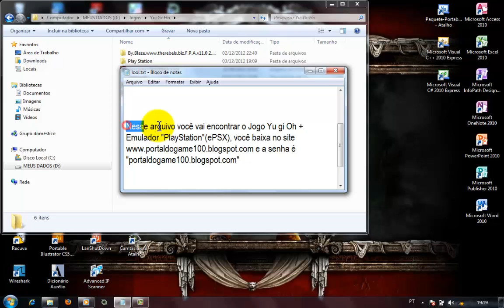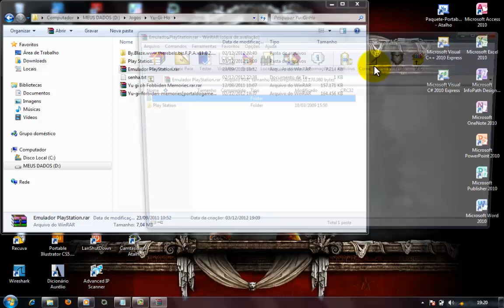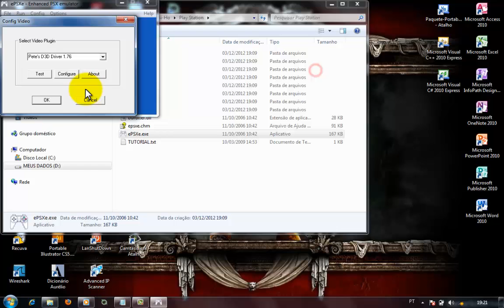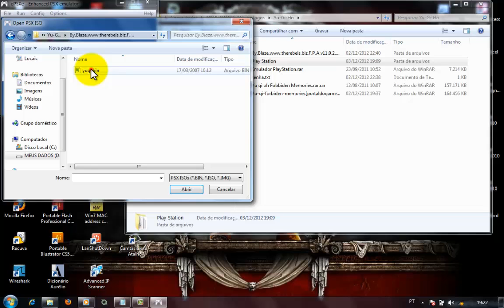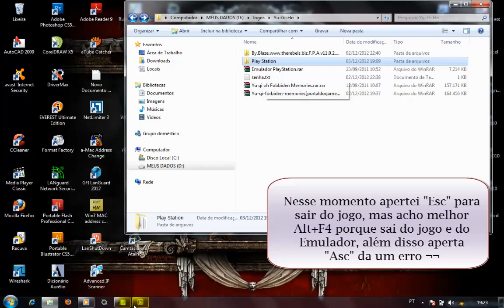Configurar Emulador e Jogar Yu-Gi-Oh Forbiddem Memories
Esse tutorial como na descrição do vídeo vai ensinar como configurar o emulador, em seguida jogar Yu-Gi-OH